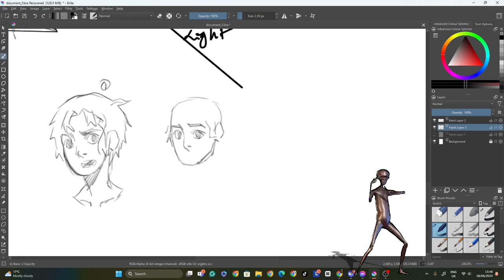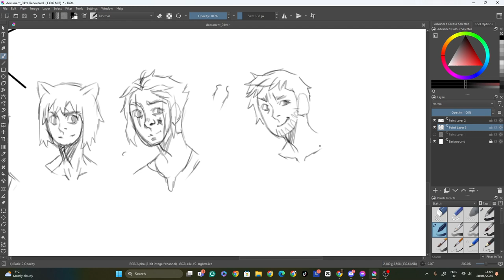digital doodle dump for fun